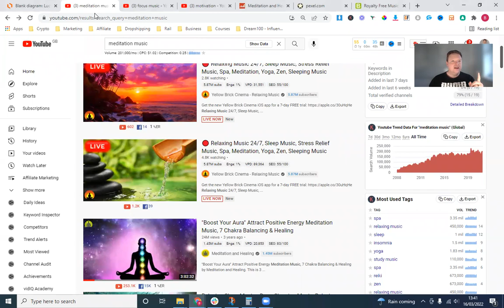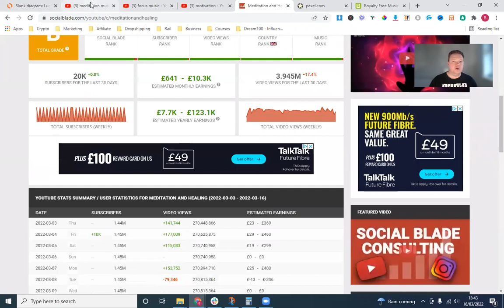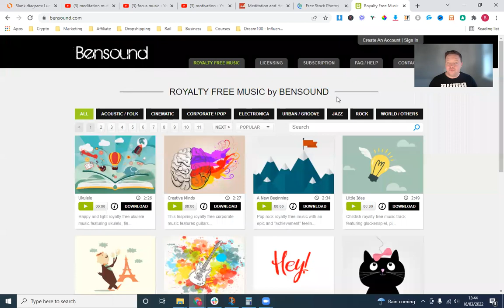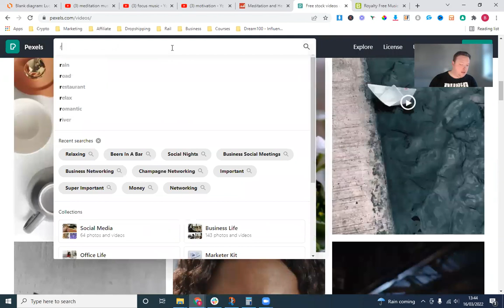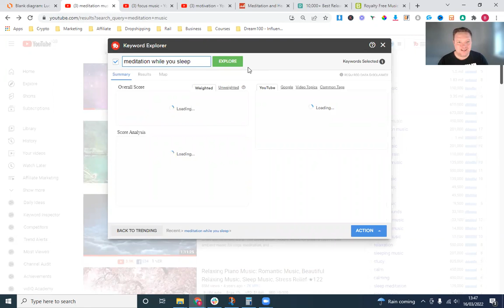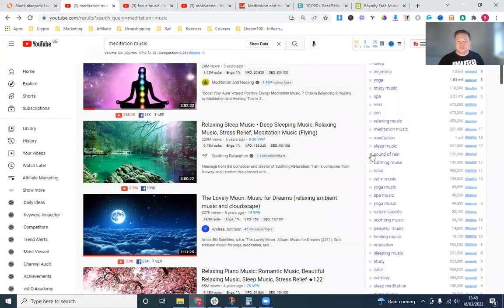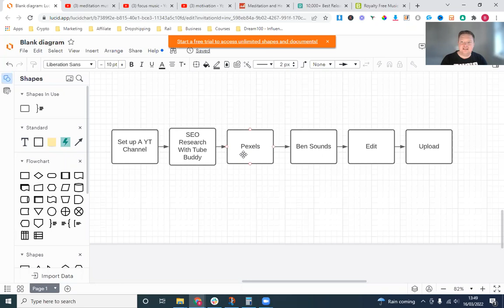5 Youtube Video Ideas To Make Money Without Showing Your Face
5 Youtube Video Ideas To Make Money Without Showing Your Face

Whether you're a shy YouTuber or just want to keep your personal life private, there are plenty of ways to make money on YouTube without showing your face. In this video we share five ideas for videos that will bring in cash while still keeping the focus on the content.

KEY MOMENTS IN THIS EPISODE: 5 Youtube Video Ideas To Make Money Without Showing Your Face

00:00 5 Youtube Video Ideas To Make Money Without Showing Your Face
00:59 Different types of Faceless Youtube Channels
2:40 How To Create A Faceless Youtube Channel
3:50 Softwares to use to create a faceless youtube channel
6:12 How to use Tubebuddy to rank a faceless youtube channel
7:36 SEO tips to rank a faceless youtube channel
8:40 how to monetize faceless youtube channels fast

If you're looking to make money on YouTube but don't want to show your face, there are plenty of options available to you. Here are 5 ideas for videos that can help you earn passive income without revealing who you are:
1. How-To Videos
There are endless possibilities when it comes to how-to videos. You can teach viewers anything from cooking and gardening tips to fixing a leaky faucet or changing a tire. As long as you're providing valuable content that others can benefit from, you can make good money from these types of videos.
2. Product Reviews
Another great way to make money on YouTube without showing your face is by doing product reviews. This is especially effective if you have a large following of loyal subscribers. Review products that you actually use and have an opinion on, and be honest in your reviews. Your viewers will appreciate the honesty and be more likely to trust your recommendations.
3. Tutorials
Tutorials are a great way to help your viewers learn something new, and they can also be a great source of income for you. Choose a topic that you're knowledgeable about and share your tips and tricks with your audience. They'll appreciate the insight and you'll make some money in the process.
4. Comedy Sketches
Comedy sketches are always popular on YouTube, and they can be a great way to make some money without revealing your face. Be creative and come up with funny situations or characters that your viewers can enjoy. If you can make them laugh, they'll be more likely to watch your videos and share them with their friends.
5. Gaming Videos
Gaming videos are some of the most popular on YouTube, and you can cash in on this trend without showing your face. Just set up a camera to capture your gameplay and provide commentary as you play. You can also do Let's Plays of popular games, or even stream live gameplay if you're feeling adventurous. Either way, there's a good chance you'll be able to make some money from gaming videos.
There are plenty of ways to make money on YouTube without showing your face. By creating helpful how- videos, product reviews and tutorials

UNFAIR TOOLS TO RANK MY YOUTUBE VIDEOS FAST

SOFTWARE TO AUTOMATE YOUR BUSINESS